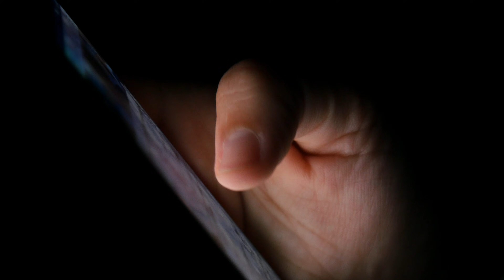You Will HATE This Trick, but it DOUBLES Your Testosterone!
You’ve been told testosterone drops with age — but one daily habit can crush or restore it faster than most people realize. In this video, I break down the single habit that can dramatically increase testosterone levels, why you’ll probably hate doing it, and how skipping it mimics a decade of hormonal aging.

I explain why sleep is the primary hormonal lever, how testosterone release is tightly coupled to some habits, and why fixing routines make every other testosterone strategy more effective.

This is science-based hormone optimization — not hype.

⏱️ Chapters (Timestamps)
00:00 Intro
00:57 Why testosterone matters
01:42 Sleep restriction & testosterone (human RCTs)
01:55 Body fat, aromatase & estrogen
02:22 The #1 testosterone-boosting habit
03:37 How to sleep like a champion?
04:22 Training, caffeine & meal timing

Statements about supplements or wellness practices have not been evaluated by authorities (e.g., FDA, EMA) and are not intended to diagnose, treat, cure, or prevent disease. We are not responsible for external or third-party content.

📚 Sources

Review: Lowered testosterone in male obesity, mechanisms and outcomes (PMC)

Randomized trial: Weight loss diets improve testosterone in overweight and obese men (PLOS One, 2016)

Systematic review & meta-analysis: Low-fat diets and testosterone in men (PubMed, 2021)

Endocrine Society ENDO 2025 press release on anti-obesity meds and testosterone